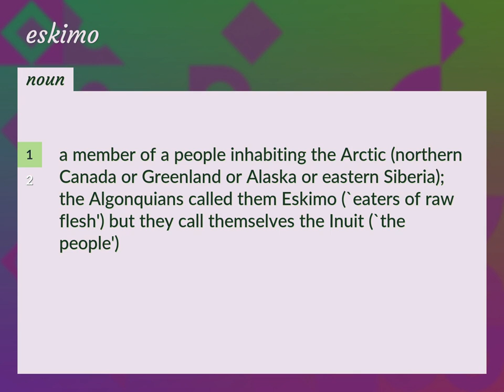Eskimo | meaning of Eskimo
What is ESKIMO meaning?